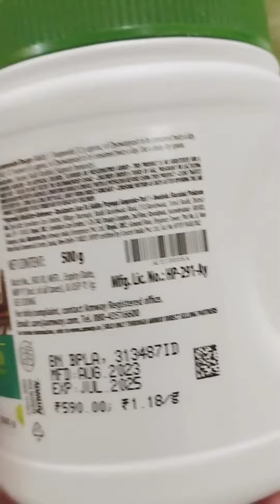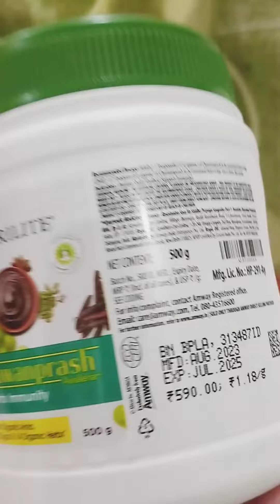Nutrilite CHAWANPRASH ।।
Amway k products purchase karne k liy
Is distributor number ka use kar sakte h
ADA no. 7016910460